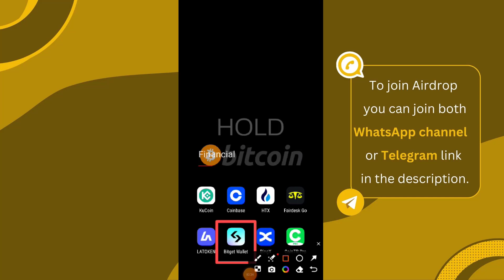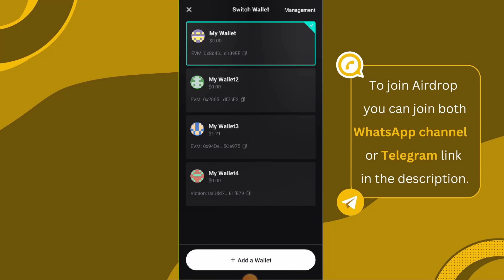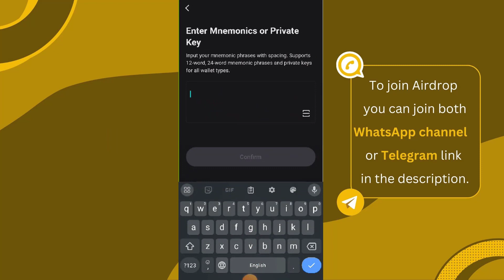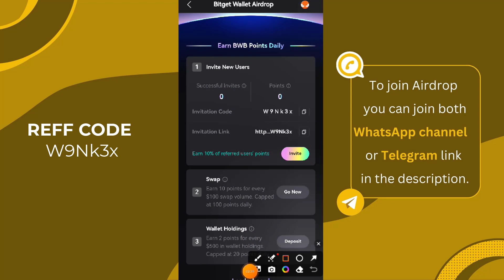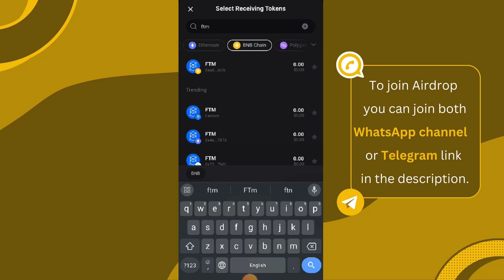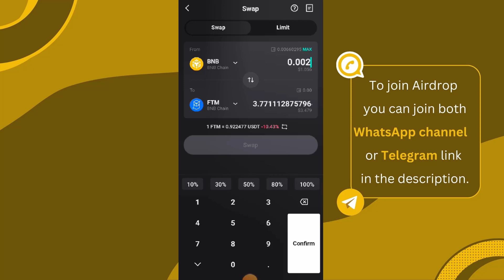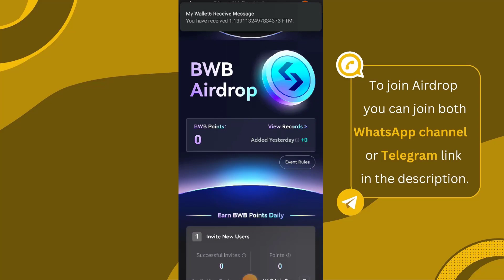Bitget Wallet Airdrop | Bitget Wallet Free Token BWB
new mining sites without investment
crypto airdrop
free airdrop crypto
online earning
crypto mining app android
crypto mining
crypto mining app
crypto mining for þeginners
Crypto mindset
Crypto miner tycoon
crýpto mining machine
crypto mining in pakistan
crypto mining setup
crypto miner
free mining app
free mining
frée mining app 2024
free mining website without investment
free mining site 2024
free earn bitcoin
free earn money app
free earn money in pakistan without investment
free earn money without investment
free earn money game app 2024
free earn usdt
free earn cryptocurrency
free earn binance
frée earn dollar
free earn website
free earn money app in pakistan
free earn money in pakistan
today new app
today new earning website

new mining apptoday
today new earning app